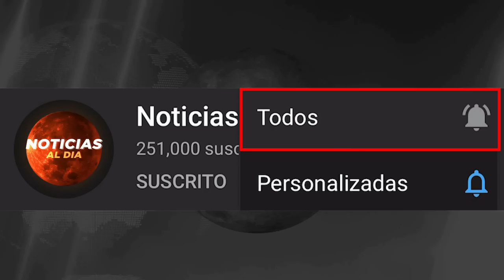RUSIA Y UCRANIA HOY NOTICIAS 09 DE JUNIO 2022, CONDICION PARA REUNION ENTRE PUTIN Y ZELENSKI HOSTING